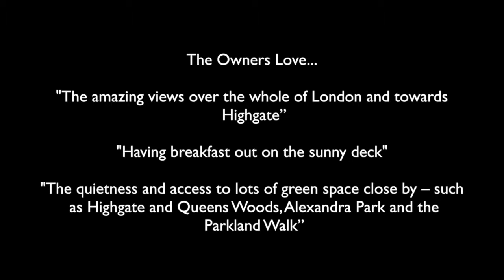Ellington Road, Muswell Hill, N10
A spacious four bedroom two reception room end of terrace house with beautiful views from all three floors, located between Muswell Hill Broadway and Highgate Woods on a quiet residential street.